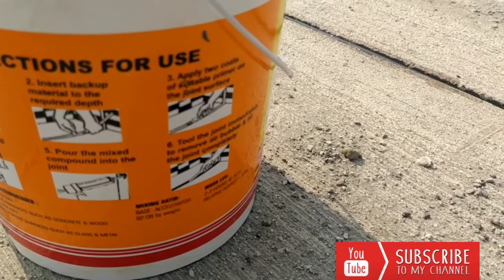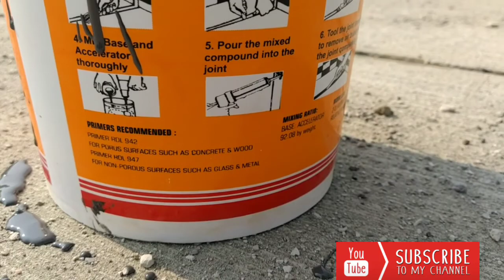PQC Road Sealant Filling II poly sulphide filling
PQC Road Sealant Filling
Rigid pavement Groove Filling
Poly sulphide filling
Civil & structural knowledge
Air blower
Backer Rod
Jointing Compound